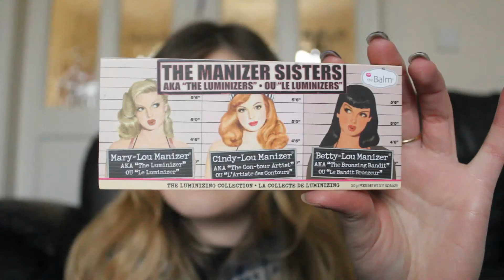Ask Tanya || College, Favorites, Goals || CrazyForMakeup112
** OPEN ME **

Hey guys. So I'm back!!! Today's video is a quick Q&A to get back into the swing of things. Hope you all enjoy.